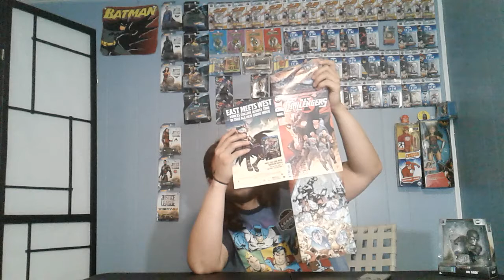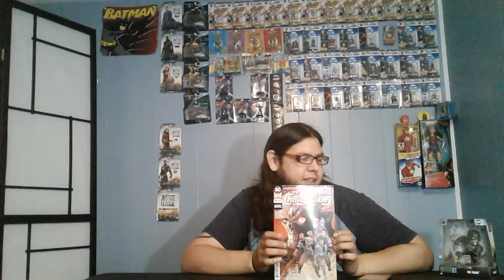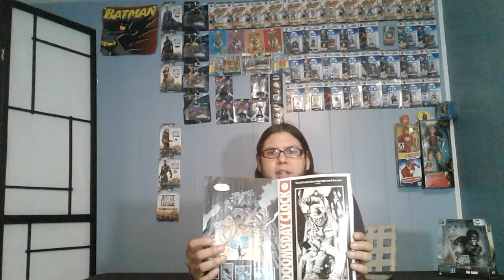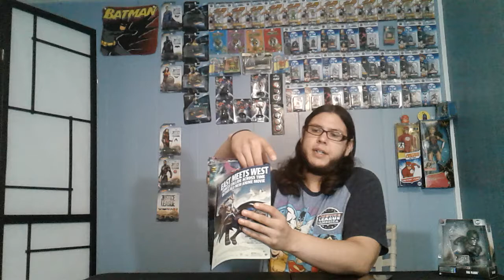DC Debut The New Challenger #1 (DC New Age Of Heroes)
The New Challenger #1